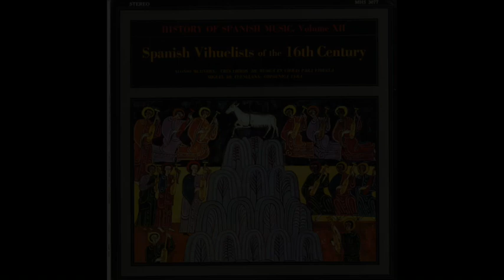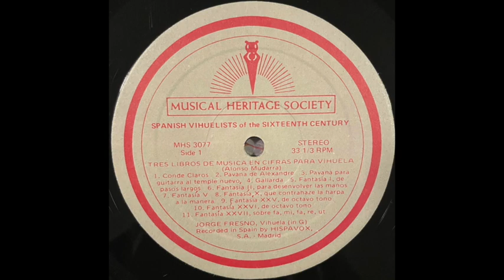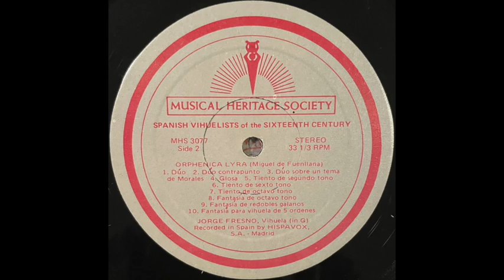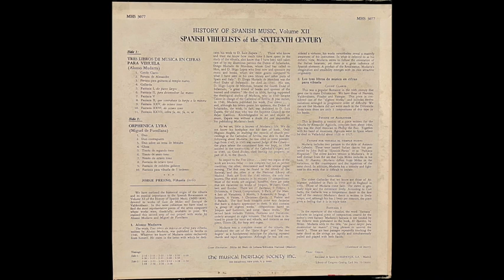History of Spanish Music Volume XII - Spanish Vihuelists of the Sixteenth Century, Jorge Fresno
History of Spanish Music Volume XII
Spanish Vihuelists of the Sixteenth Century
Jorge Fresno, Vihuela
Hispavox / Musical Heritage Society – MHS 3077
Vinyl, LP, Album
USA

0:00 - Tres Libros De Msica En Cifras Para Vihuela
Composed By Alonso Mudarra
A1 - Conde Claros
A2 - Pavana De Alexandre
A3 - Pavana Para Guitarra Al Temple Nuevo
A4 - Gallarda
A5 - Fantasía I, De Paso Largos
A6 - Fantasía II, Para Desenvolver Las Manos
A7 - Fantasía V
A8 - Fantasía X, Que Contrahaze La Harpa A La Manera
A9 - Fantasía XXV, De Octavo Tono
A10 - Fantasía XXVI, De Octavo Tono
A11 - Fantasía XXVII, Sobre Fa, Mi, Fa, Re, Ut

22:08 - Orphenica Lyra
Composed By Miguel de Fuenllana
B1 - Dúo
B2 - Dúo Contrapunto
B3 - Dúo Sobre Un Tema De Morales
B4 - Glosa
B5 - Tiento De Segundo Tono
B6 - Tiento De Sexto Tono
B8 - Fantasía De Octavo Tono
B9 - Fantasía De Redobles Galanos
B10 - Fantasía Para Vihuela De 5 Ordenes